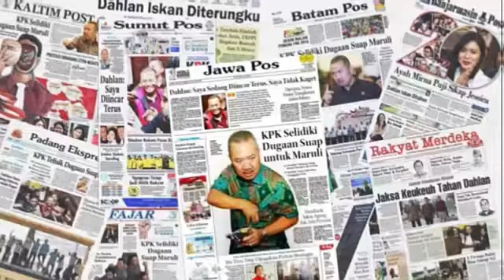Ayu Ting Ting Sindir Billy Syahputra Terkait Perl4kuannya Terhad4p Pengacara Kriss Hatta